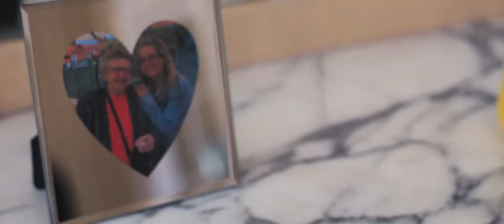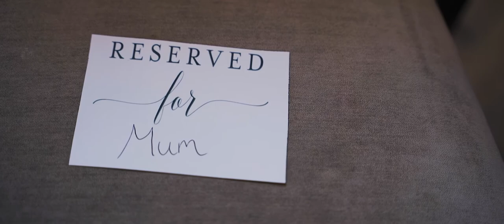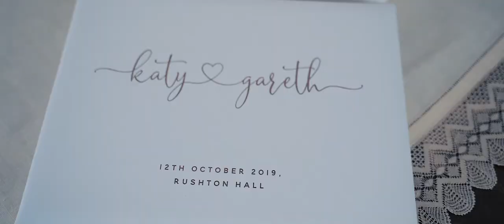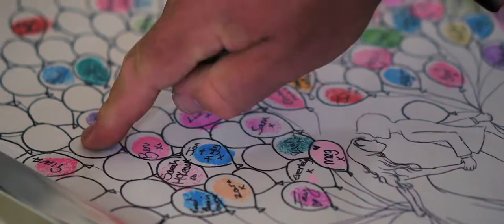KATY + GARETH | Wedding Film - Rushton Hall (Northamptonshire)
From the moment they met at Student Union in University, to the union of their marriage - the past 9 years have been quite the adventure for Katy & Gareth… and this is only the beginning. Ladies & Gents - the wedding of Mr & Mrs Laing at the gorgeous Rushton Hall!